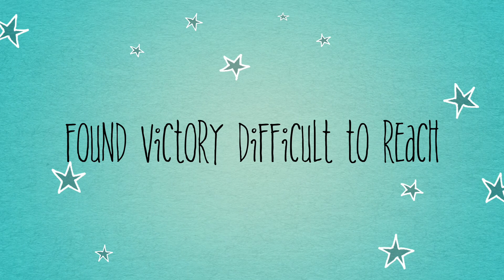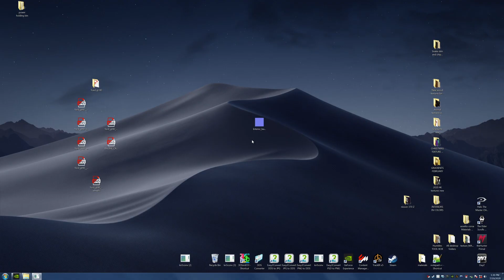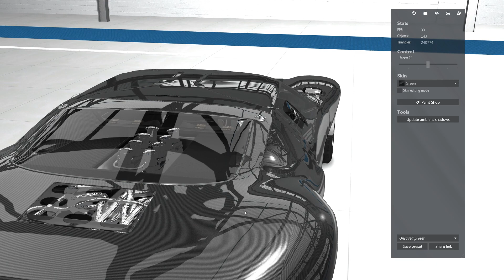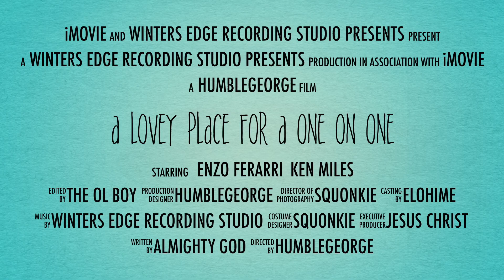A Lovey place for a One on one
This video is about  Spa 66 and the Ford vs Ferarri  cars in a heated match called A Lovey place for a One on one